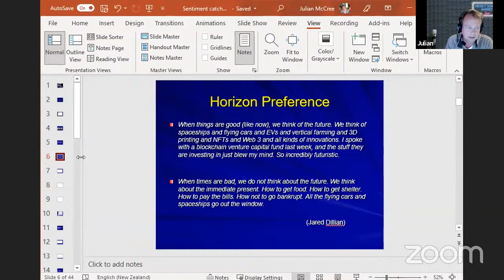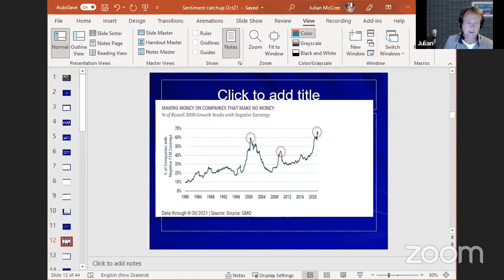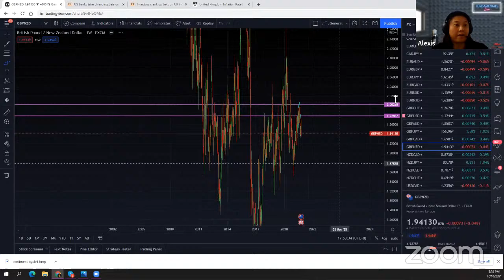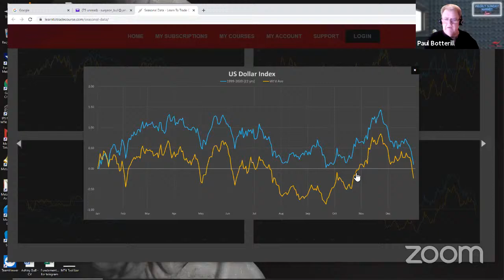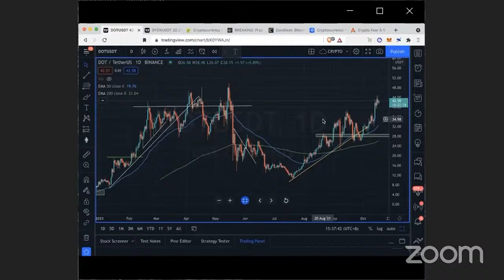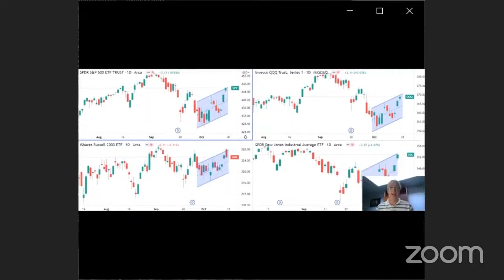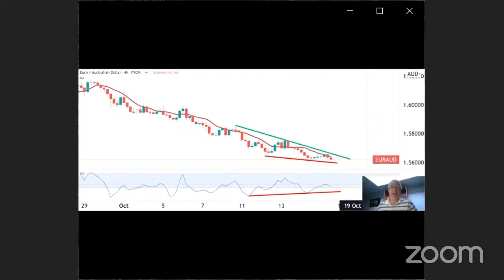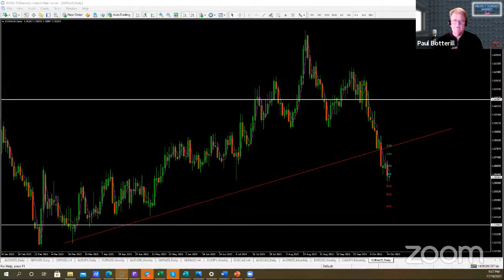Weekly Sunday Market Update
Join from 6:00 pm with Geoff, Ainslie and Paul B (Hosting), and Julian, Ash or another senior trader on market analysis on Weekly Sunday Market Update, Analysis, and Discussion on recent trades and what the team is looking at in the coming week.

And if you are traveling back home, log in from your phone as we discuss the week ahead.

Here are the timestamps:

1:00 Macro Market Overview with Julian McCree
16:39 Fundamentals; What's running the market this week with Alexis Ho
25:21 Key Market Direction Data with Ash Bull
32:57 The Golden Edge with Ainslie Clubb
36:52 Crypto Now with Shukri Hamid
39:41 Oil Analysis with Ainslie Clubb
43:18 Currency Strength Index with Lloyd Png
48:10 Stocks this week with Gordon Scott CMT
57:42 The Technician's Two Cents with Geoff Pyne